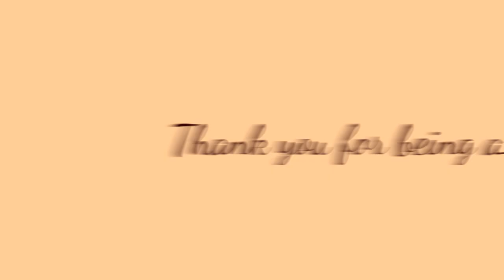Golden Girls The Best of Dorothy Zbornak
In honour of Bea Arthur and her magnificent performance as Dorothy Zbornak!